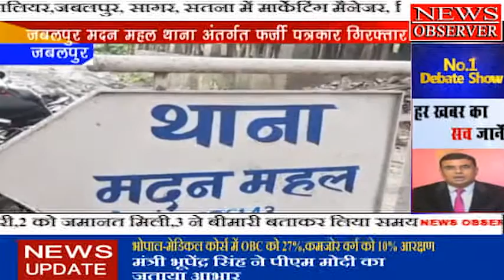Jabalpur Farzi Patrkar